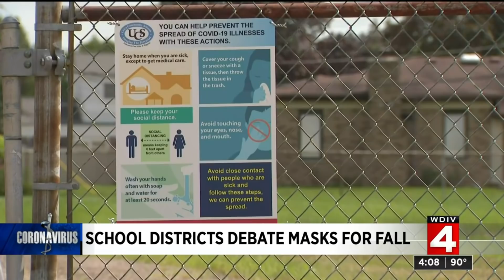Local 4 News at 4 -- Aug. 10, 2021